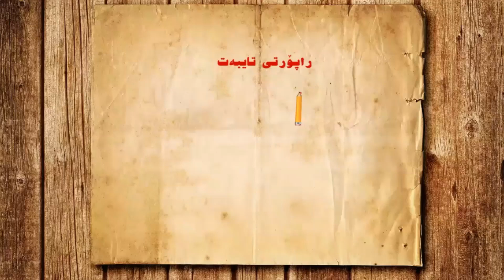راپۆرتی تایبەتی رەسەن لەناندانی شامینۆکی بەیانی حاجی بیلال رەسەن